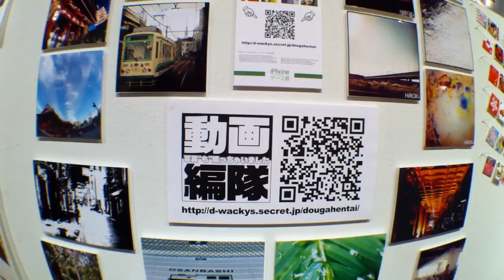iPhoneケース展プーン！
大好評だった第六回iPhoneケース展でプーン！